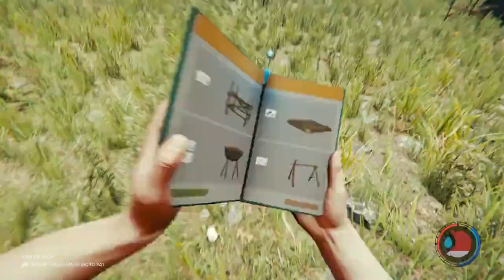WECLOME TO DEATH ISLAND [The Forest] Bottlecap plays part 1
The forest calls to us. keep your head above water !